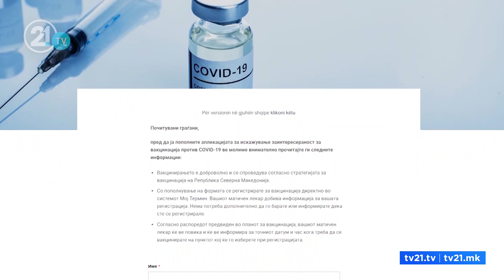Се чекаат кинеските вакцини - во тек е потпишувањето на договор за руски „Спутник В“